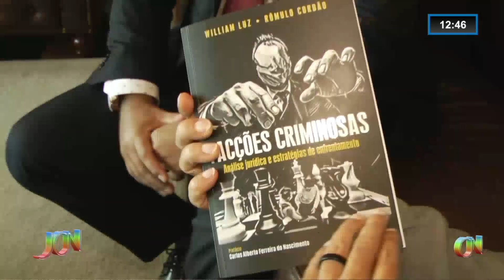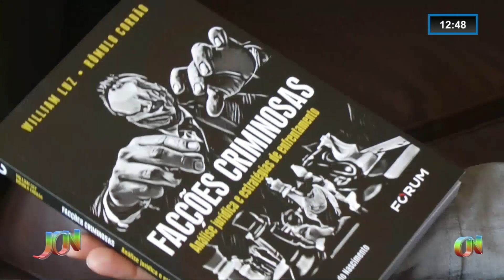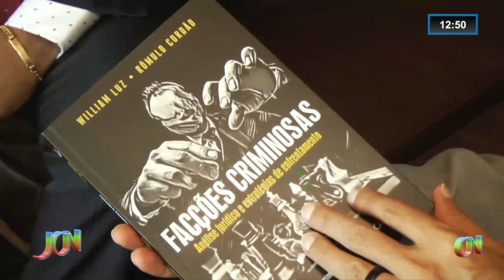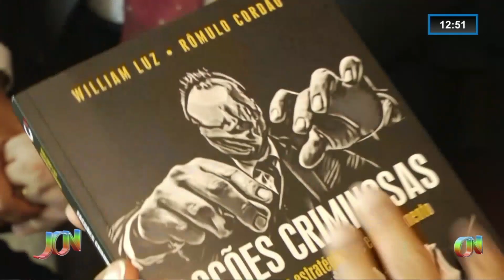Promotor Rômulo Cordão lança livro sobre facções criminosas e estratégias de enfrentamento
O entendimento sobre as facções criminosas como atuação, a expansão e o enfrentamento a este movimento social contrário ao Estado, está condensando em um livro “Facções Criminosas – Análise Jurídica e Estratégias de Enfrentamento” (2023). Entre os autores está o promotor de justiça Rômulo Cordão que conversou com nossa equipe sobre o tema e fez o convite.